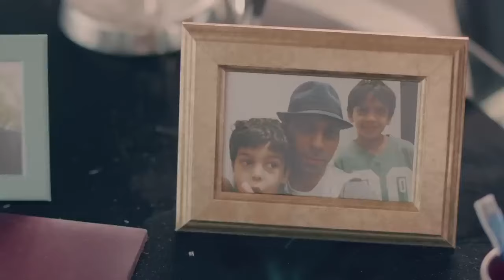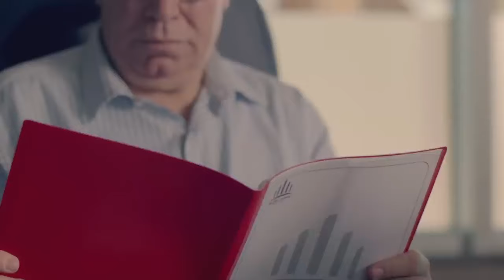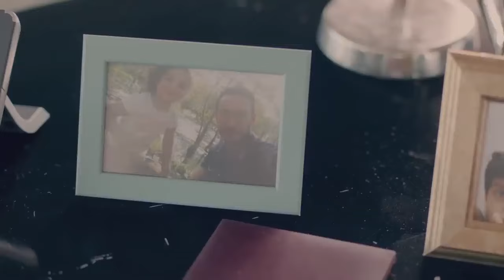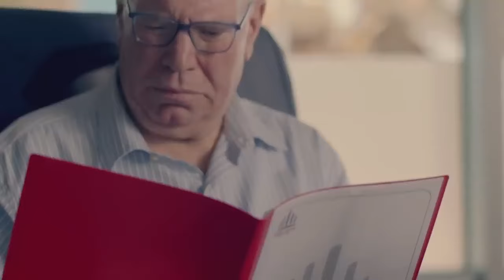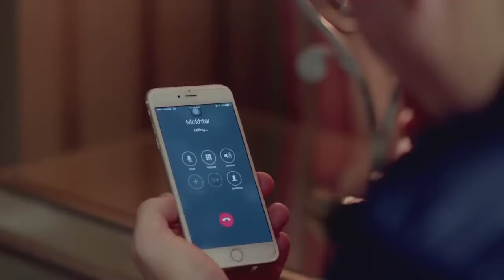حصري فيلم الممنوع من العرض الي اختشو ماتو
اخراج: مريم احمدى
تأليف: أكرم مصطفى
انتاج: شركة MGR (ممدوح شاهين)
لمشاهدة مسلسل الحرباية كامل hd اضغط علي اللينك .
لمشاهدة مسلسل السرايا كامل hd  اضغط علي اللينك .